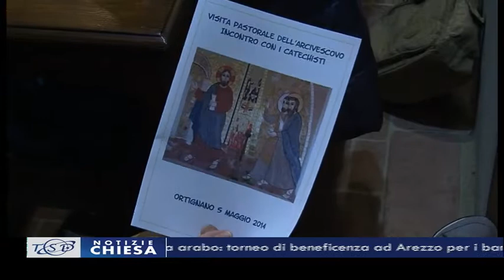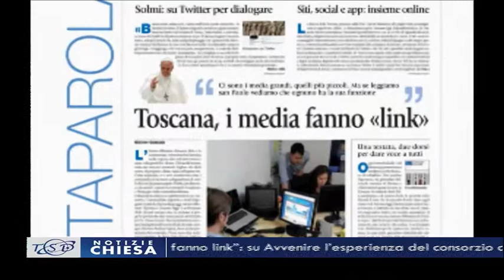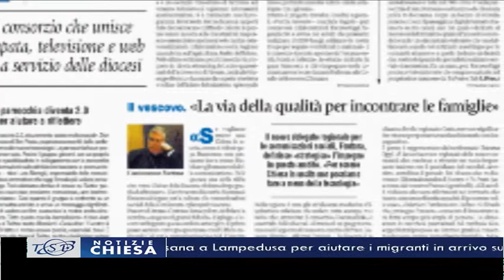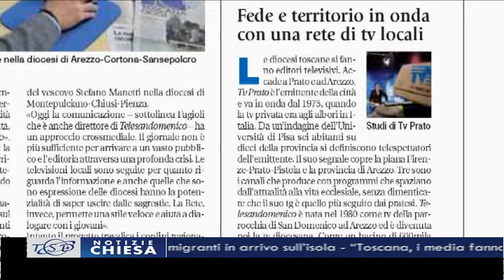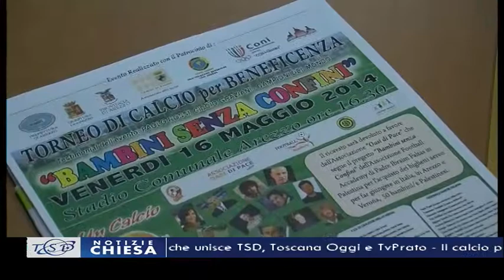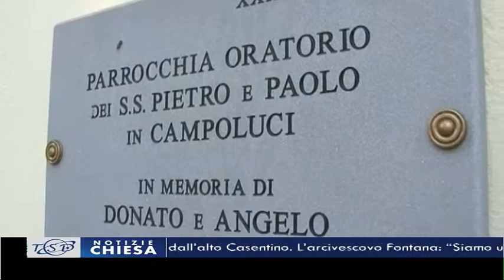TSD Notizie Chiesa 08.05.2014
I titoli dell'edizione settimanale di TSD Notizie Chiesa:
- La Visita pastorale riparte dall'alto Casentino. L'arcivescovo Fontana: "Siamo una Chiesa in uscita che vuole incontrare tutti"
- La Caritas diocesana a Lampedusa per aiutare i migranti in arrivo sull'isola
- "Toscana, i media fanno link": su Avvenire l'esperienza del consorzio che unisce TSD, Toscana Oggi e TvPrato
- Il calcio parla arabo: torneo di beneficenza ad Arezzo per i bambini palestinesi, con Paolo Rossi e Ciccio Graziani
- Il significato del tempo al centro di un incontro biblico promosso dall'Avad